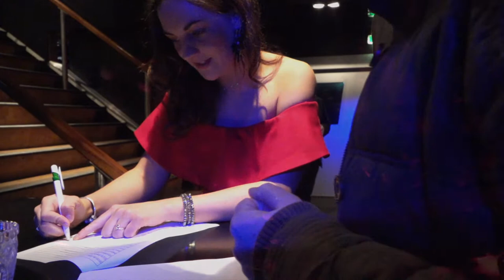AFTERMOVIE // BCH // DOVO // RHENEN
Aftermovie van feest Businessclub De Heuvelrug in Rhenen.
Feest op de Ocean Diva ter ere van het 25 jarig bestaan van de businessclub.